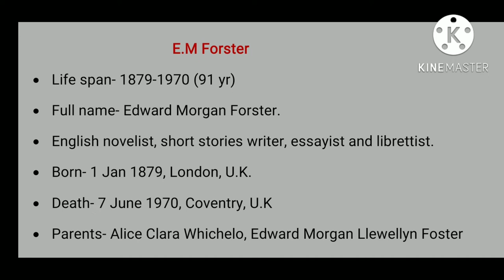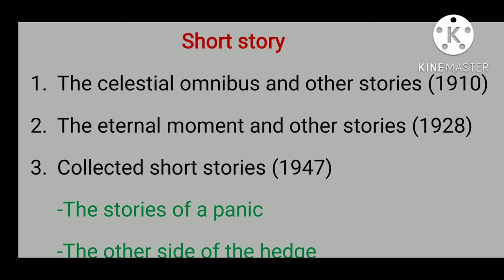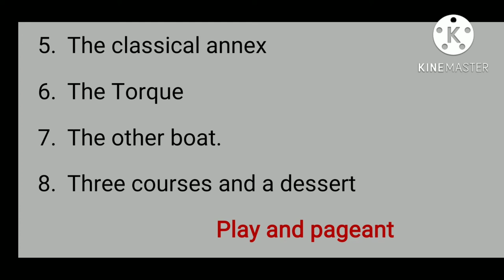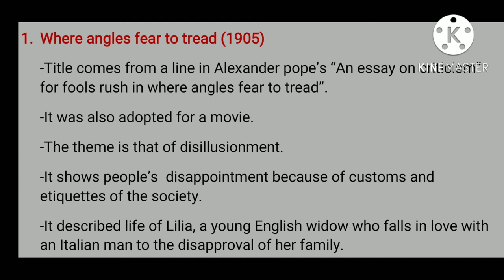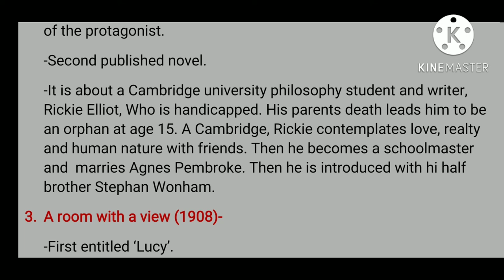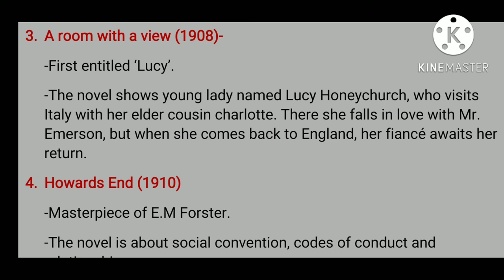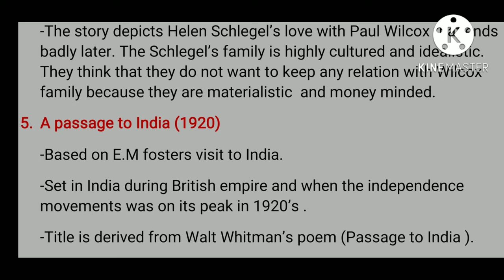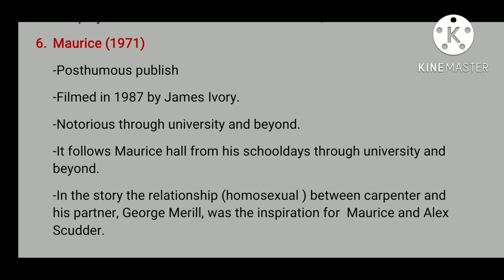E.M Forster | Life and works | Lec-43